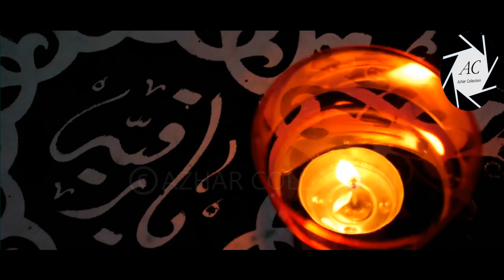Karbala | Baynul Haramain | Shahadat Bibi Sakina s.a | 2020/1442 Hijri